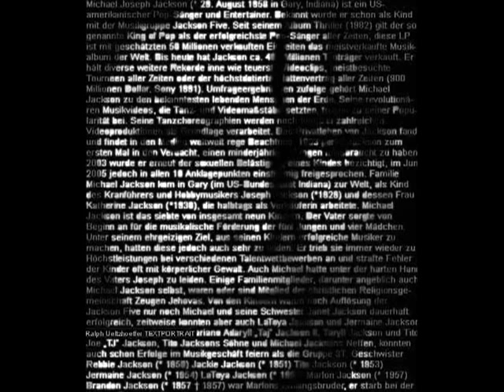Michael Jackson Smooth Criminal Merengue Mambo